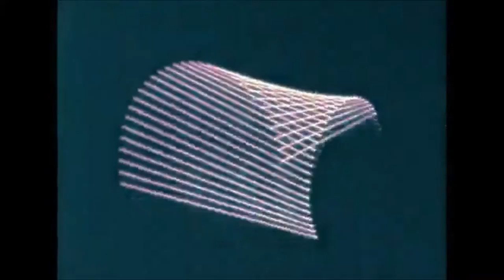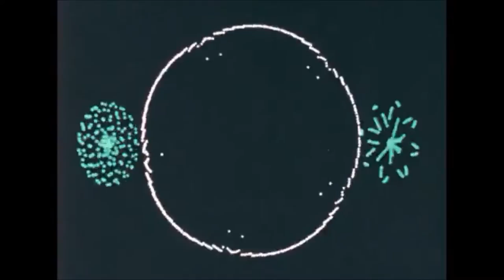Electric Egypt (Tropical Hi-Fi) "Mathematics of Levitation" (feat. 10th Letter)